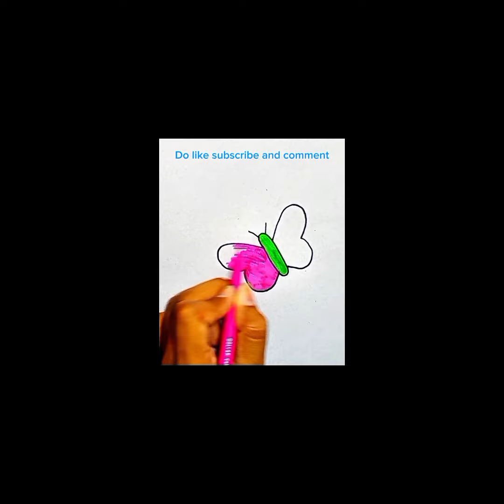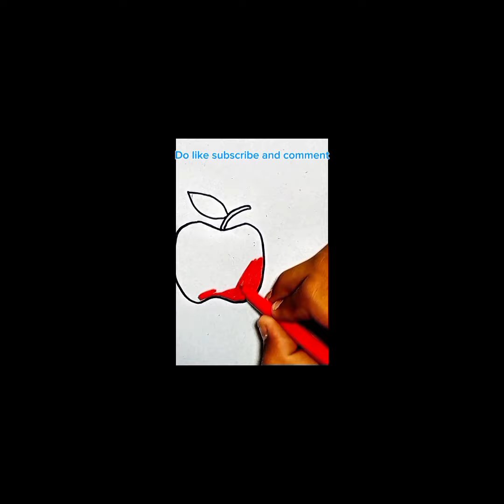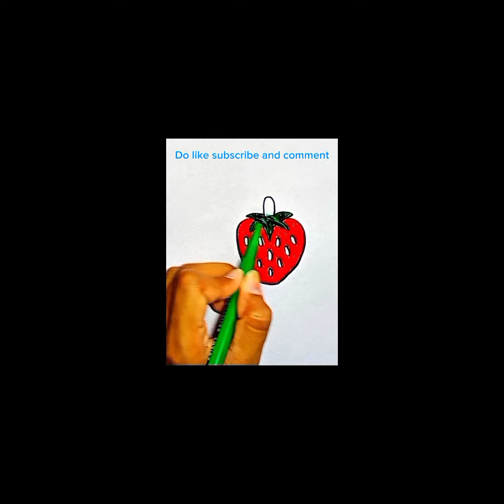easy coloring and drawing